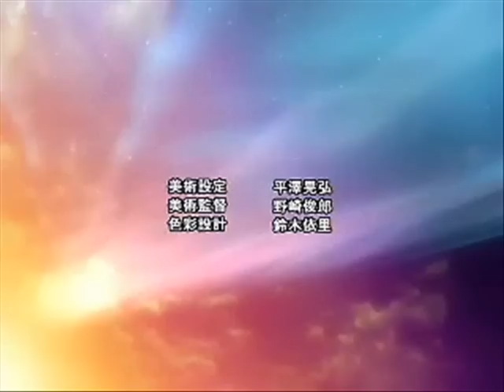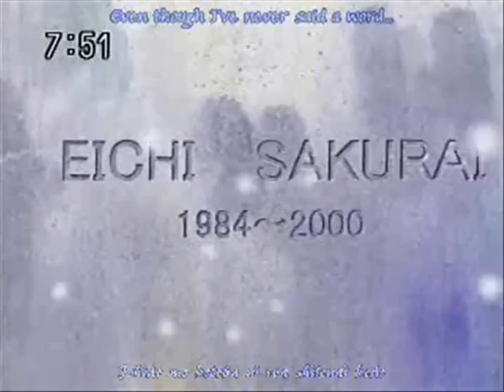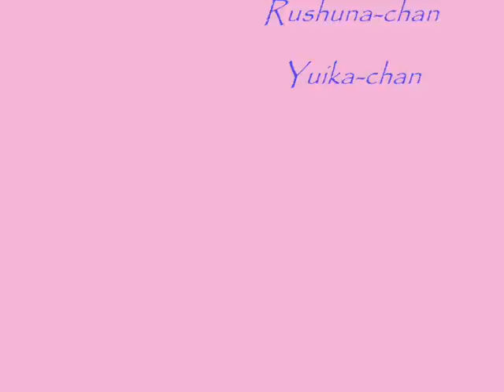AMV - Anime Tears - 1000 words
I'm beggin' you, please comment it! ^^
The animes I used:
- Chrono Crusade
- Inu Yasha
- Naruto (for a half second ^^)
- Fullmoon wo sagashite
- Gravitation (only a picture ^^)
- Yu-Gi-Oh!
- Final Fantasy X-2
- Kaleido Star
- Kamikaze Kaito Jeanne
- Kotori